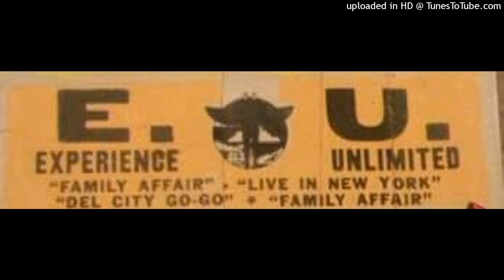Experience Unlimited - Moonlite Inn 4-23-83